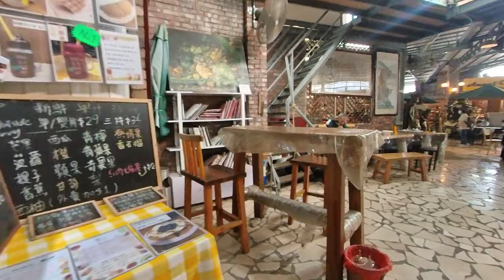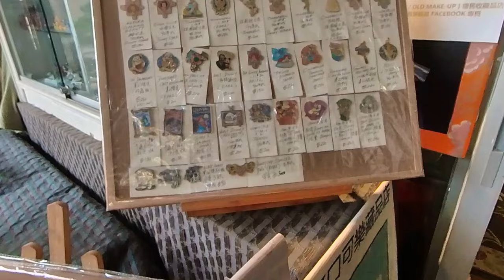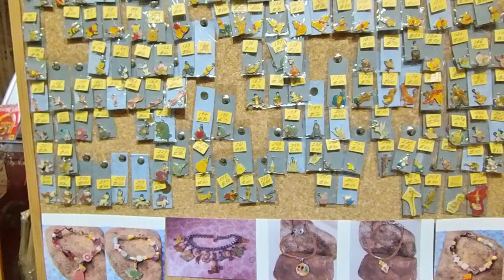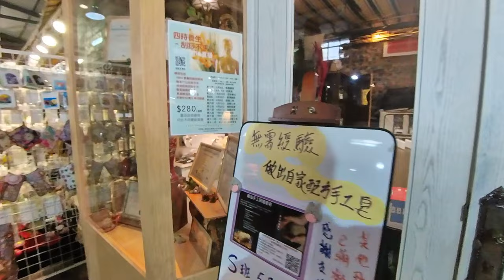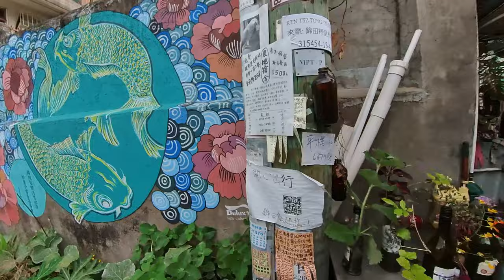漫遊香港_錦田一日遊_錦田紅磚屋_壁畫村_PartIII. Kam Tin day tour, Part III -Red Brick House Marke_Mural Village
錦田紅磚屋
      從盈匯坊經過小徑到達錦上路向右就會見到一個錦田紅磚屋的巨型路標.就會見到紅磚屋.
錦田紅磚屋面積達2萬呎，內裏52間店舖全部是一間間以紅磚建成的小商店。營業時間逢星期六、日及公眾假期營業早上十時至晚上八時
   紅磚屋會令我想起外國的商店,一間大的酒廠,廠房改建成市集.樓底比較高.坐在市集內飲食不覺壓迫感.當然香港夏天天氣炎熱,可能會有點熱.
   內裡特性店舖比較多.有手工藝創作,木具店舖,農藝,懷舊玩具店.洋燭店及數間食肆等等.

錦田壁畫村
     錦田壁畫村-一共有三十多幅.遍佈錦田,最密集的地方就是紅磚屋向錦田方向的一帶,約有十幅.(我會制作另外的片,一次行走30多幅的影片).錦田壁畫村以「愛」為主題，希望透過壁畫藝術，推動市民及青少年互助互愛、互相尊重，共同建設一個快樂的可持續發展.
02:32 錦田紅磚屋 Kam Tin Red Brick House
10:32 錦田壁畫村 Kam Tin Mural Village

Kam Tin Red Brick House
      From The Richfield, take a small path to Kam Sheung Road and turn right and you will see a giant road sign of a Kam Tin red brick house . You will see a red brick house.
The Kam Tin Red Brick House covers an area of ​​20,000 square feet, and the 52 shops inside are all small shops built with red bricks. Business hours are every Saturday, Sunday and public holidays from 10 a.m. to 8 p.m.
   The red brick house reminds me of a foreign store, a large winery, and a factory converted into a market. The ceiling is relatively high. Sitting in the market and eating and drinking will not feel pressure. Of course, Hong Kong is hot in summer and may be a little hot .
   There are many special shops inside. There are handicraft creations, woodware shops, agronomy, nostalgic toy shops, foreign candle shops and several restaurants, etc.

Kam Tin Mural Village
     Kam Tin Mural Village-There are more than 30 paintings in total. All over Kam Tin, the densest place is the area from the red brick houses towards Kam Tin. There are about ten paintings. (I will make another video and walk more than 30 paintings at a time). Kam Tin Mural Village takes "love" as the theme, and hopes to promote mutual help, love and respect among citizens and young people through the art of mural paintings, and jointly build a happy and sustainable development.